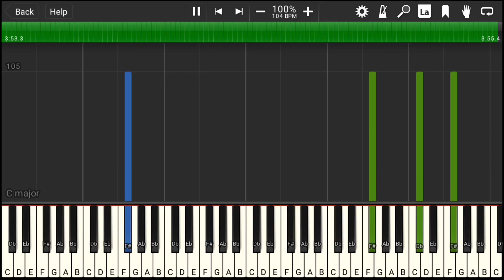TWICE(트와이스) - Fanfare | Piano Cover by ちゃんRINA。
TWICEのFanfareを耳コピしてカバーしました。